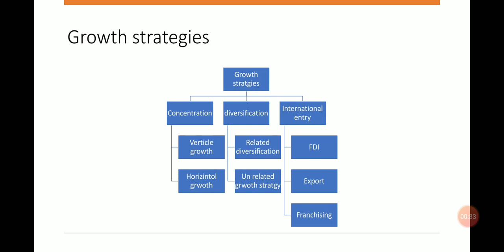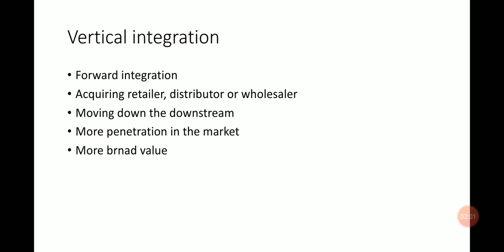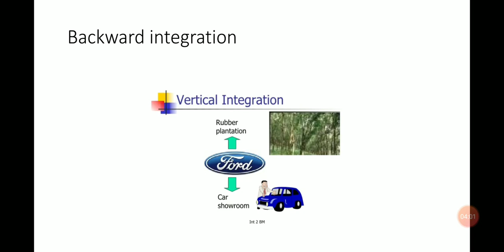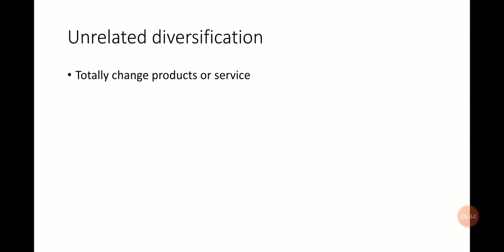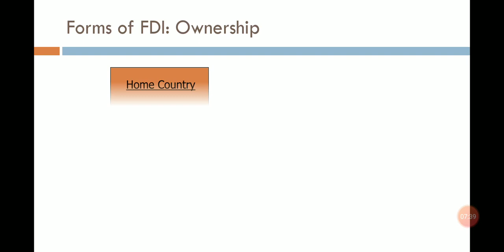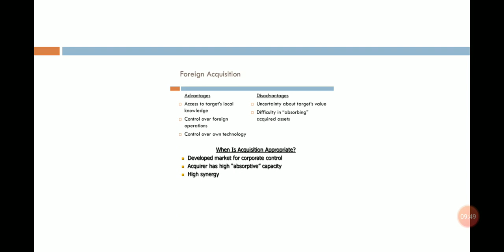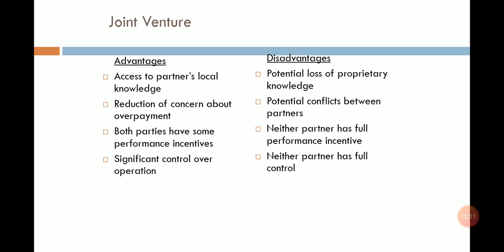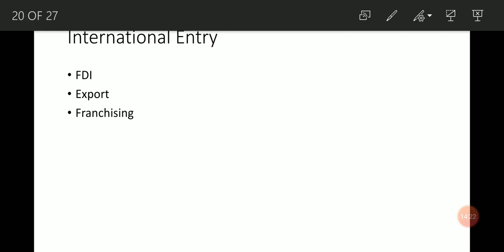Growth strategies ( Diversification, Vertical integration, International market)